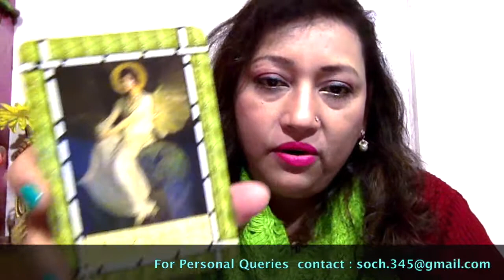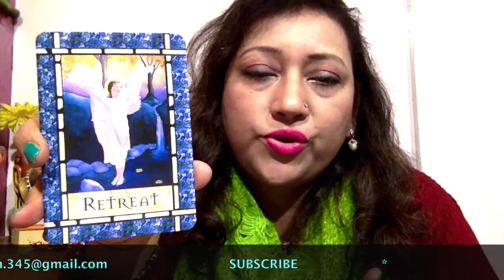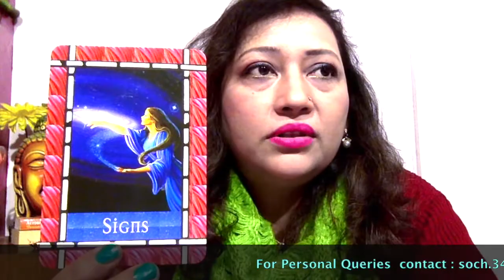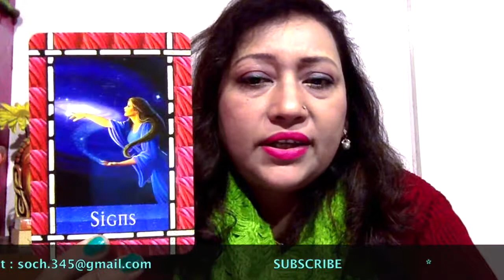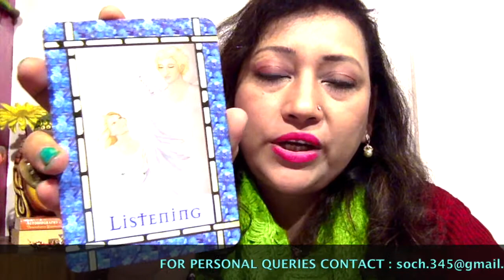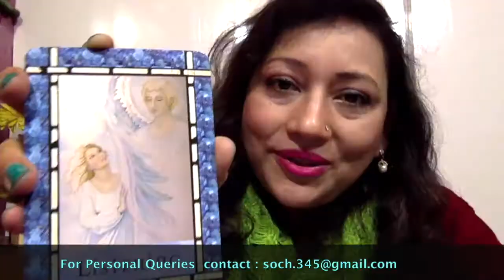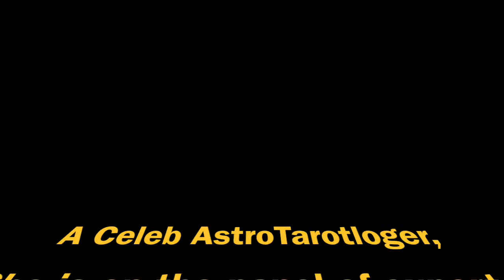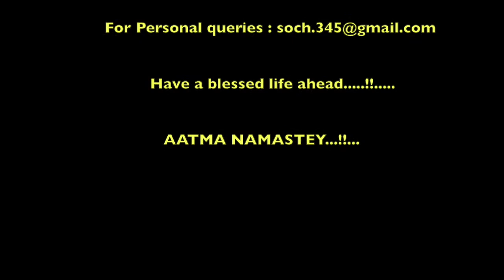Tarot Weekly Forecast (15th Jan - 21st Jan 2017)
Dear Divine Souls,
Aatma Namaste...!!
(It means the Soul in me recognizes and bows to the Divine Soul in you)

I have been blessed by the Divine Grace to have been able to make a mark on the international levels as one of the renowned AstroTarotloger, Crystal and Energy Healer, Angel/PLR Therapist, Vaastu/Numerologist,  Spiritual Guide and Life Coach based in Delhi, INDIA.

God has been kind enough to bless me with an uncanny accurate predictive streak to predict on national and international events which I have made while having gone LIVE on TV News channels.

Another step and feather to my cap was to be honoured with prestigious Suryadutta National Award'12 for excellence in the field of Astrology, Tarot and Vaastu. It was an absolute honour to be one amongsts few other eminent personalities who were honoured alongside namely PadmaVibhushan Pandit Hari Prasad Chaurasiya( Classical Music), Cosmonaut Wing Commander Rakesh Sharma (Science and Technology),  Shankar Mahadevan (Famous,Singer,Composer, Musician for Performing Arts), Ramon Magsaysay Award winner Rajinder Singh (Waterman)..

I have had the privilege to have run the longest continuous Daily Tarot forecast show which ran for 9 years in a row in SAMAY NCR TV Channel  and ZEE Jagran TV channel( Vaastu show which ran continuously for 5 years)

After having done with my stint with regular daily show, I have taken it slow now and do appear as an expert on my field as a guest panel on all the prominent Indian National TV News channels like INDIA NEWS,  INDIA TV , STAR NEWS ( Now ABP News),  ZEE NEWS,  NEWS 24, IBN 7, ZEE BUSINESS,  ZEE Jagran , SAMAY , SAHARA NCR etc..

I have been blessed to be the resident Astrologer, Tarot Card reader and Vaastu consultant for The Times of India Group  ( Nav Bharat Times) and has been writing weekly Tarot/ Vaastu columns for them since last 11 years.

I am also enrolled as an expert on my field in their online portal astrospeak.com for more than a decade now.

Apart from this, I have also been a columnist with other News and Lifestyle Weekly and Monthly magazines like  Sahara Times, Sahara Care, Spice Route, Just for women. Today's Traveler, What women want, Pharma and Health, Life Colours, apnabharat samachar etc...

On International levels , I also write columns for HUMHINDUSTANI.COM , The only and most widely circulated online news portal published from New York,USA...  and their Hindi news weekly for more than a year now...

If you want to consult me on personal levels then we have various modems through which I can answer your queries...

Do write to me what you think of this video in the comment section below... I look forward to your feed backs and your comments ...and love responding to them all.. :)

Wishing you a beautiful week ahead...

Stay blessed !!

Facebook Account: Nandita Pandey Jyotirvid-Tarot Expert

Pages :
1.: Acharye Nandita Pandey, Jyotirvid-Tarot Expert, Spiritual Healer
2.: SOCH - School of Cosmic Healing